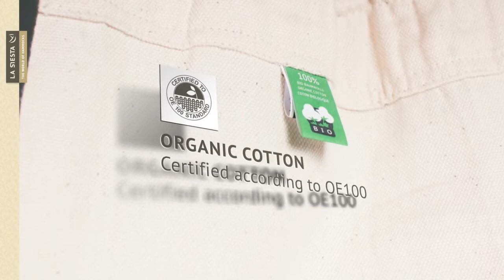La Siesta Orquidea sedačka single purple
Houpací sedačka La Siesta Modesta vyrobená z ekologicky pěstované bavlny. Velké množství závěsných šňůr mezi lehátkem a vyztužovací tyčí houpačky zvyšuje pohodlí, obruba je odolná proti roztržení. Koupíte na MALL.CZ a MALL.SK